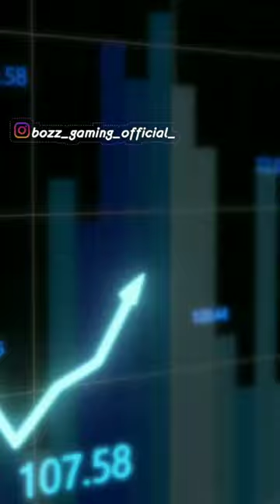100 % FREE FIRE PLAYERS നും ഇഷ്ട്ടം ഉള്ള PETS..?🤔